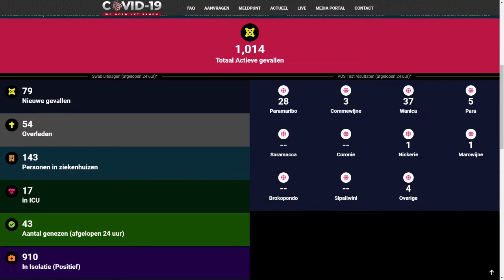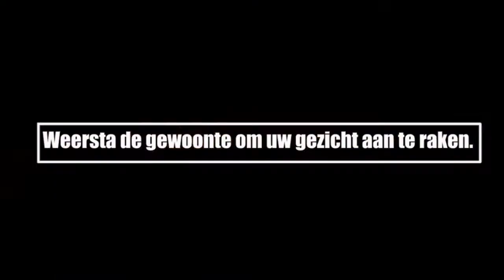ATV COVID 19 UPDATE 20 AUGUSTUS 2020